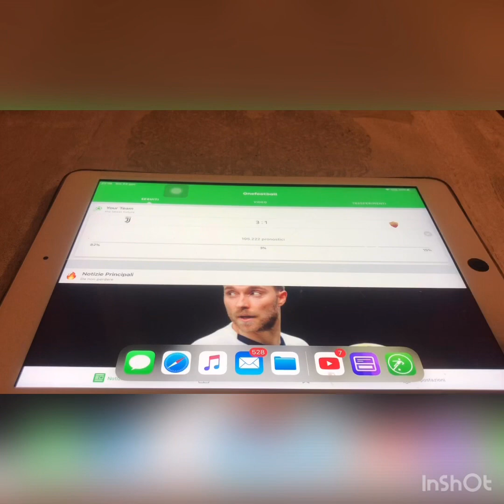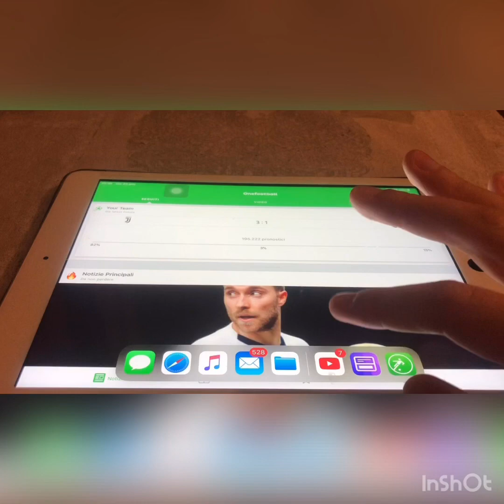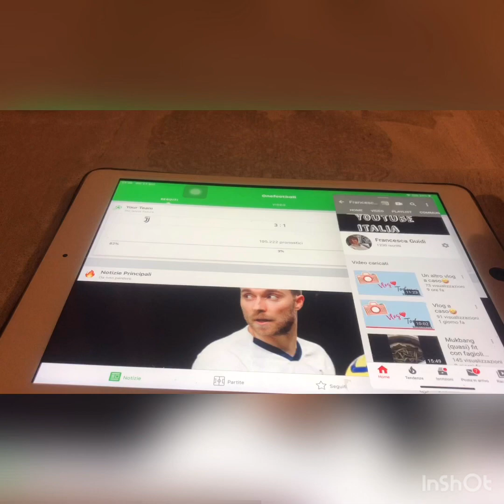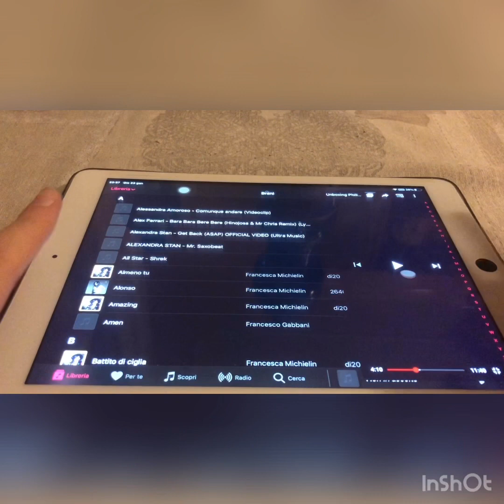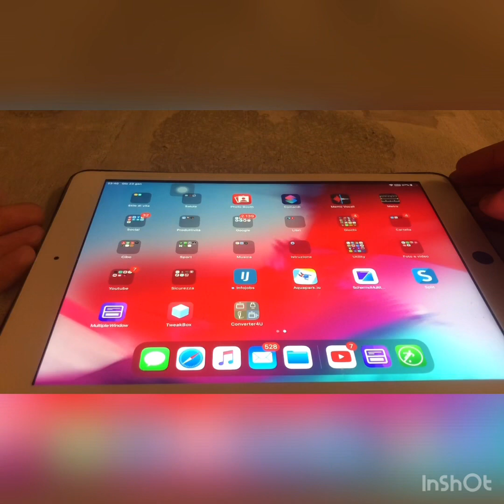Come usare il multitasking su iPad ITA